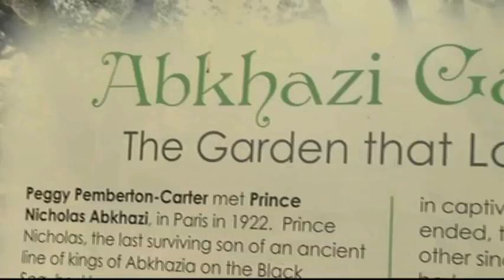Vital People: Victoria Foundation Day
Imagine having an 80th birthday and inviting everyone in Victoria, and everywhere else, to your party. That’s exactly what the Victoria Foundation is doing with Victoria Foundation Day on Saturday, Sept. 17.

For the whole day participating attractions throughout Greater Victoria will be opening their doors with offers of free admission and parking, all in honour of 80 years of connecting people who care with causes that matter.

Watch the latest CHEK News Vital People to learn more, and for a full list of participating venues